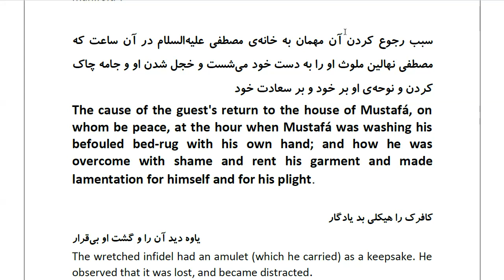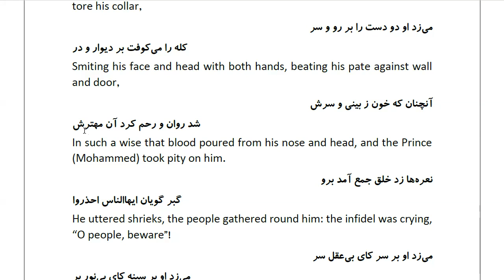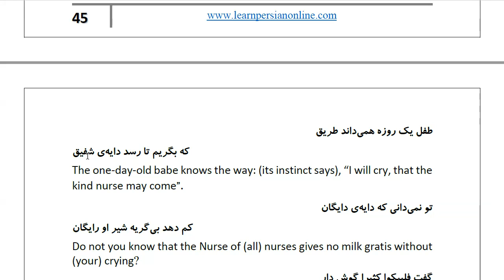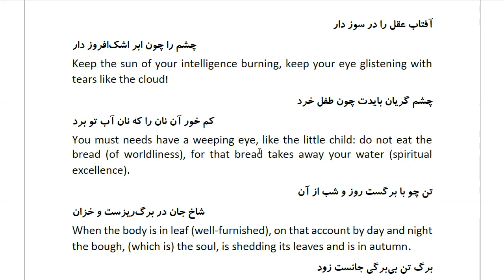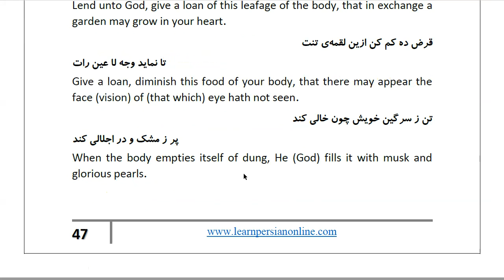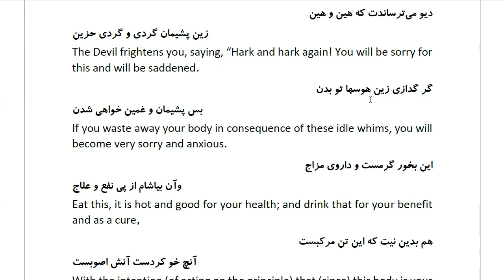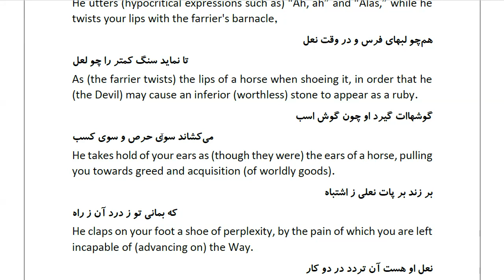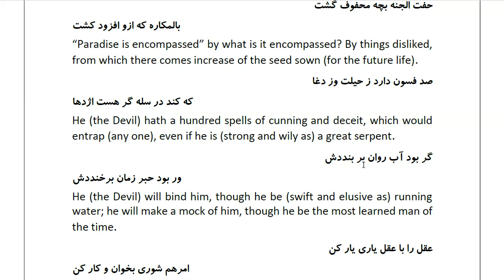Masnawi Rumi: In Farsi with English Translation: Part 661: The cause of the guest's return